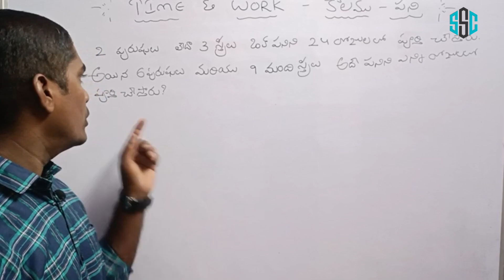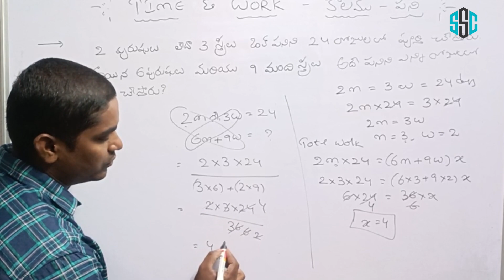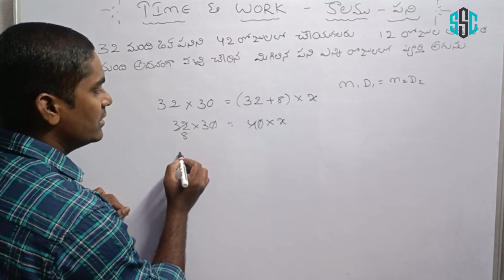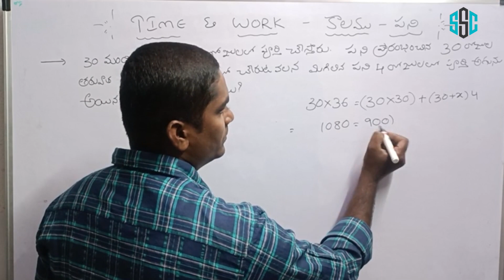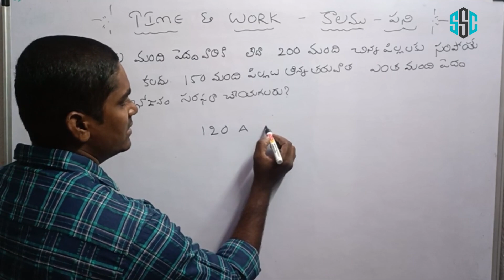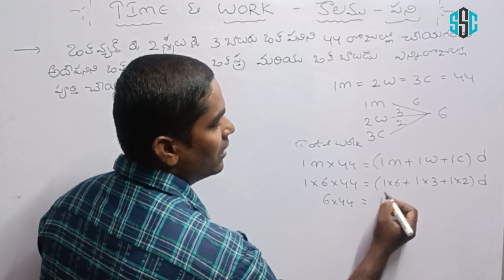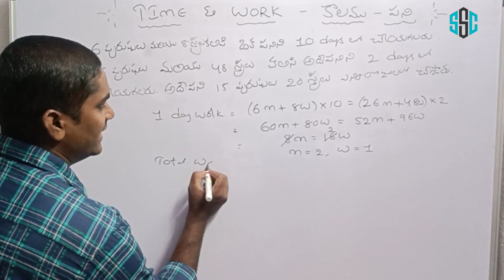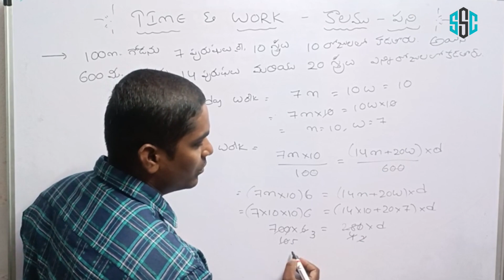Time and work in Telugu || part-4 || కాలము - పని తెలుగులో || shortcuts || Satya study circle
All competitive exams information, free classes and materials